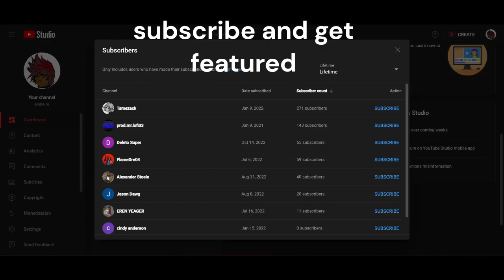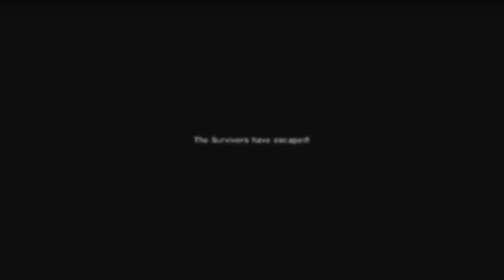left 4 dead 2 - tank run - dark carnival mod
And we back animating stuff and also making skits and playing games sometimes live